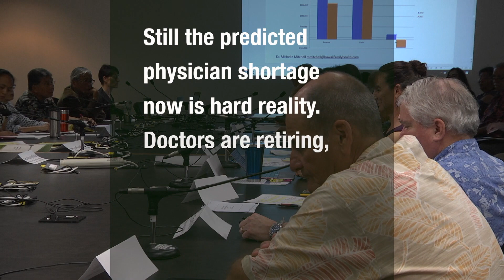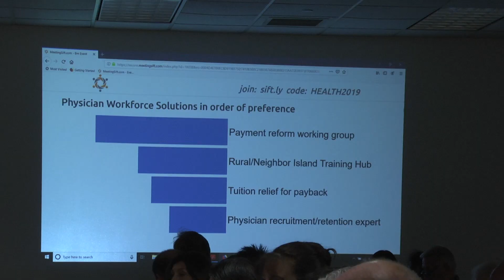A Doctorʻs Story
Dr. Michelle Mitchell of Hilo testified at an informational briefing last month at the Hawaii State Legislature on the topic of the Hawaii Health Care Workforce Shortage. Several of the people at the University of Hawaii who are working with the legislature to lessen the impact of the shortage were asked to take part in the briefing, including Kelley Withy, MD, PhD, who conducts the annual Physician Workforce Assessment. Several speakers, including Dr. Withy, mentioned the steps lawmakers have taken in the last several years to address the crisis, including authorizing the annual assessment, creating and funding a health workerʻs educational loan repayment program that reimburses workers who agree to serve part of their careers in high-need ares of Hawaii, a tax credit for health care training preceptors, and funding a Hilo-based MD residency at Hilo Medical Center. When Dr. Michelle Mitchell spoke, she described the challenges today's doctors face from changes to their way of practicing -- everything from the way they operate their offices and keep records to how they are reimbursed. At the same time, in this video interview, she encouraged medical providers and medical students to keep the faith--and to get politically active to inform policymakers about health care's realities. Dr. Mitchell trained in Family Medicine at the UH Family Medicine Residency Program, where she rotated through Hilo, and discovered that is where she wanted to practice medicine. She attended medical school in Ohio.